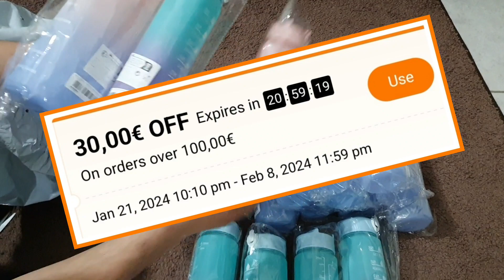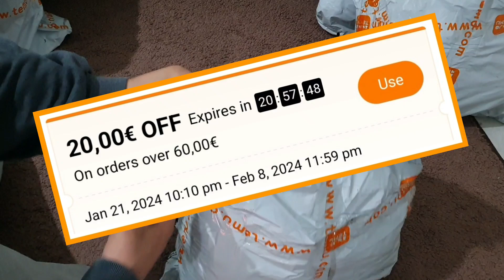تجربتي مع تطبيق Temu الصيني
شرح شامل عن موقع تيمو